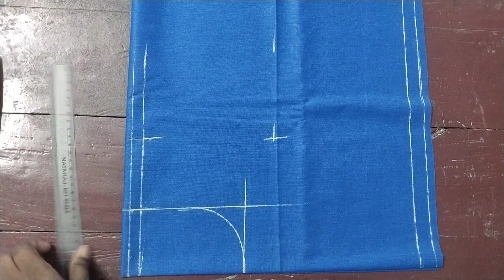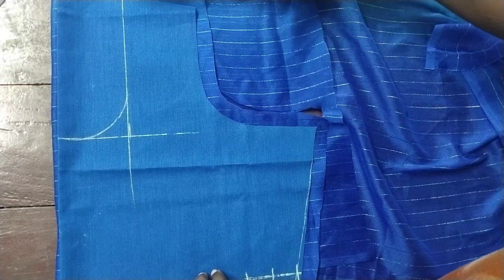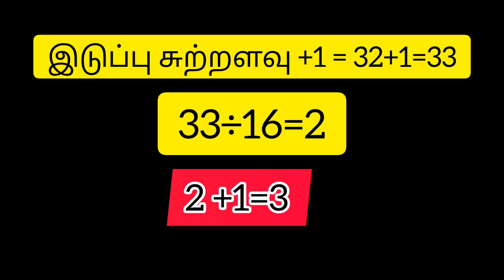saree convert to anarkali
blouse#blouse design#blouse back neck design#tamil#stitching#katori blouse#blouse
stitching#tamil#telugu#blouse neck cutting stitiching blouse cutting stitching tamil#simple blouse design#lining blouse stitching#cotton saree blouse design#silk saree blouse design#silk saree blouse back neck design#patti stitiching#sleeve stitching#easy method#lining blouse stitiching easy tamil#how to stitch blouse front part#how to stitch tamil#meesho#unboxing#saree#silk saree#kidswear# gown#men shirt#shapewear#tamil#meesho haul#meeshohaul tamil#product#review tvamil#review# withprice#price#code#meeshokurti#meeshodress#kurti#meeshoreview#ms.suganthi#shorts#meeshoproduct#meeshoapp#meeshosaree#meeshogown#viralvideos#trendingvideos#meeshojewellery#patch work design#patch work#aari work blouse#tailoring#blouse tips tamil#side joint problem blouse @ms.suganthi2396#blouse sleeve cutting#puff sleeve cutting stitching#puff sleeve cutting#long sleeve cutting#elbow sleeve cutting#saree conver to tops cutting#tops stitching$kurti#gown stitching tamil#gown cutting tamil#lijg frock cutting stitching tamil#long frock#frockStone lace stitching tamil#stone lace stone lace stitching tamil#day routine#tailoring vlog#DIML#day in my life